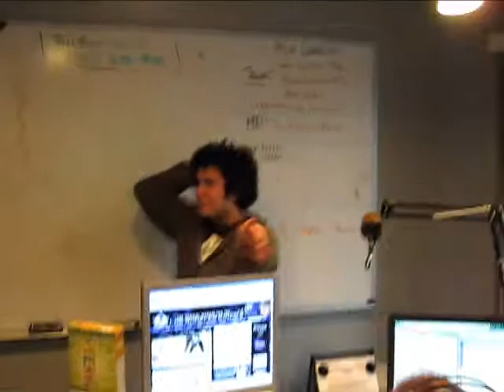Mix97 | Mike the Intern Gets Down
Mike the Intern shows Sean & Ingrid some of his dance moves, including The Sprinkler, The Lawnmower and The Wheelbarrow.